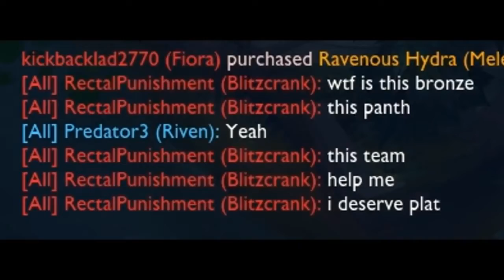En Komik Lol Videosu - Komik Anlar - Gülme Garantili #1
Video Hoşunuza Gittiyse Eğer Bana Destek Olmak İçin